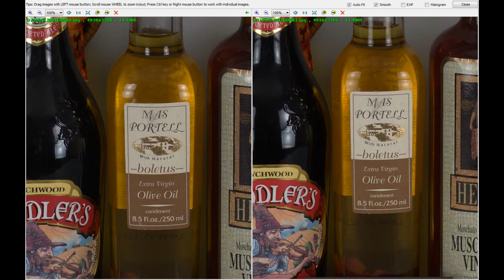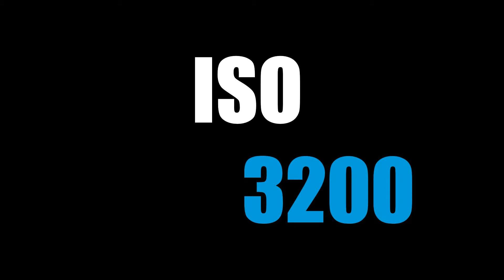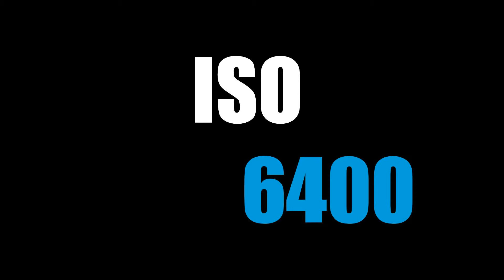Nikon D750 vs Fuji X-T10 16mp